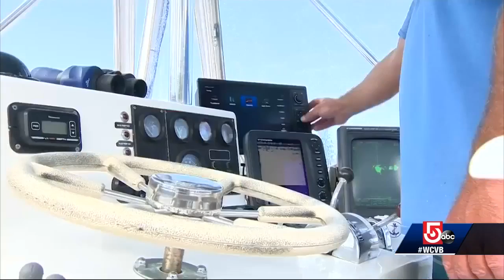Beachgoers witness shark attack seal feet away from shore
Two seals were the victims of an attack from a shark that happened just feet away from beachgoers.